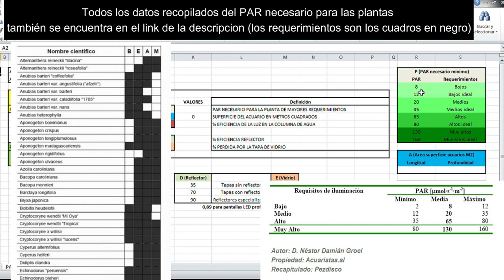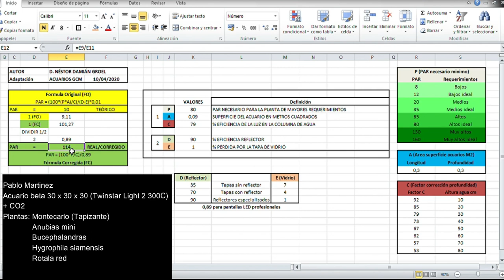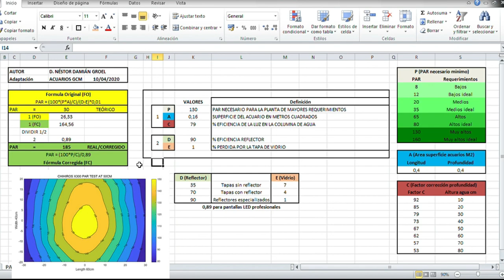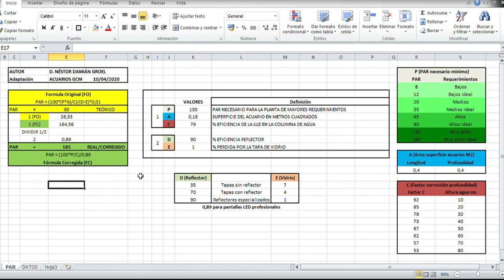Cómo calcular PAR o Iluminación correcta del Acuario Plantado: RADIACIÓN FOTOSINTÉTICAMENTE ACTIVA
El objetivo de éste vídeo es saber calcular de manera fácil una estimación del PAR (o traducido Radiación Fotosintéticamente Activa) a la hora de elegir la iluminación de nuestro acuario plantado. Todo ello en función de los diferentes requerimientos de las plantas que tengamos pensado utilizar en nuestro proyecto de acuario plantado